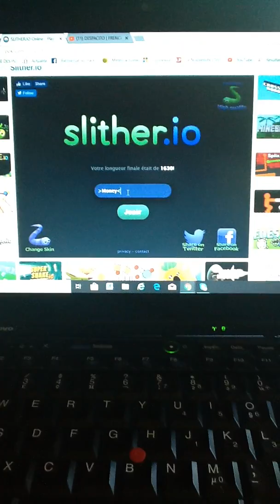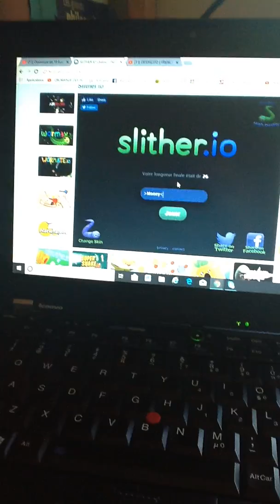Dans le top?! —Slither.io